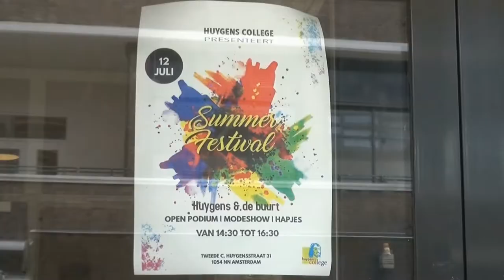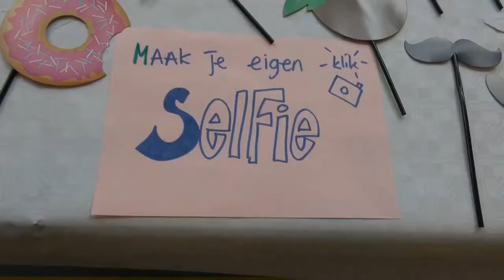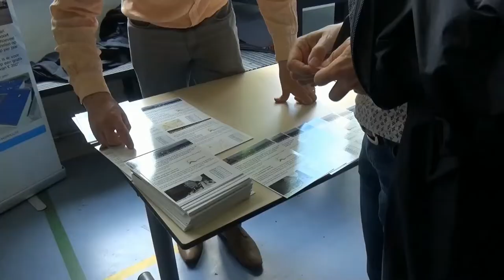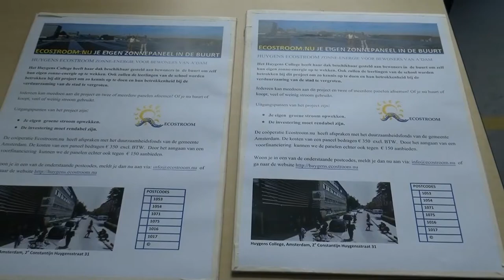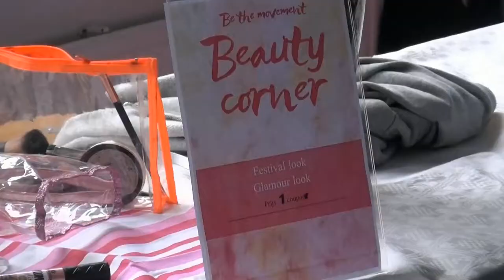Samen Festival - ABFF 2017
Het Amsterdams BuurtFilmFestival - ABFF is het stedelijke podium voor films die vanuit de haarvaten van onze stad worden ingestuurd. Korte en langere documentaires en speelfilms gemaakt door de buurtbewoners zelf over het Amsterdam anno nu. Een stad vol diversiteit, uitdagingen en onontdekte schoonheid.